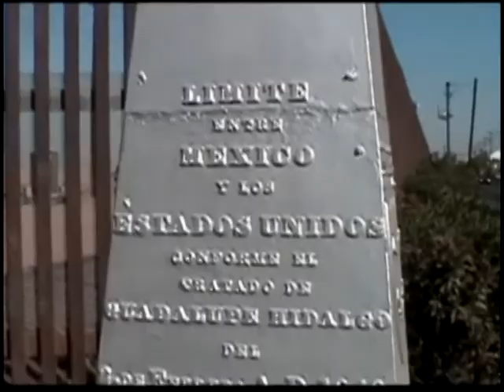Estrechando Relaciones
Video fronterizo en torno a las relaciones bilaterales entre dos paises divididos no solo por un muro, sino por la mentalidad, el idioma y el dinero.